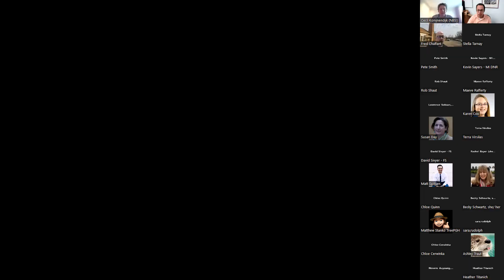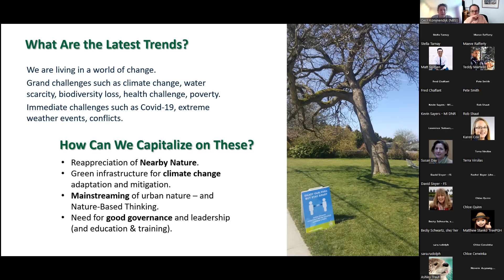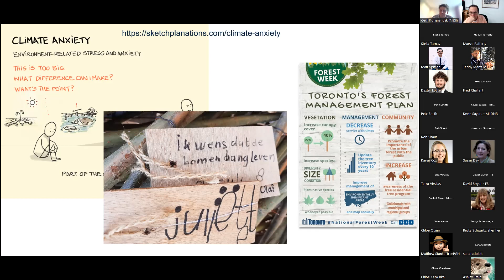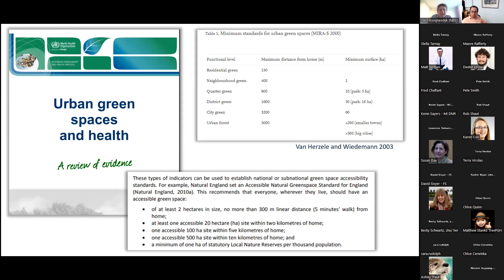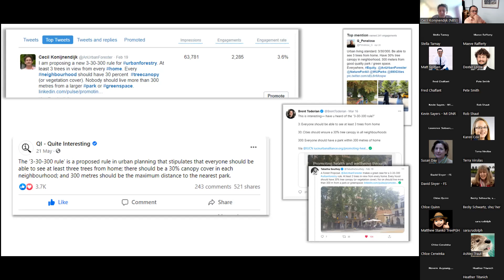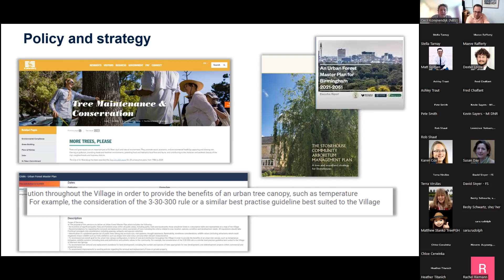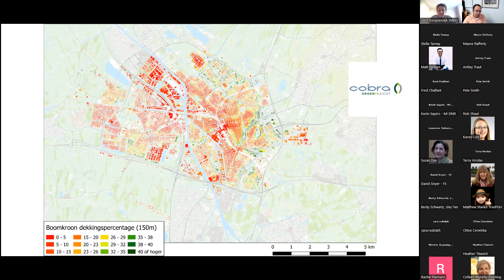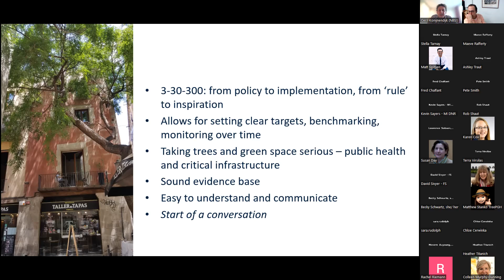2022-10-19 Dr Cecil Konijnendijk: Bringing Nature to Everyone’s Doorstep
In February 2021, Cecil launched a new evidence-based guideline for the greening of cities. The so-called 3-30-300 rule calls for everybody to have at least 3 well-established trees in sight from their homes, schools and workplaces; a minimum of 30% tree canopy cover at the neighbourhood level; and no more than 300 metres (just over 300 yards) to the nearest public green space. The rule has helped stimulate the debate about the importance of trees and nature for our health and wellbeing, as well as for climate action. It is now implemented by cities and organisations across the globe. This talk presents the motivation and evidence behind the rule, some initial experiences with its implementation, and opportunities for using it to promote a nature-based thinking approach to urban planning.